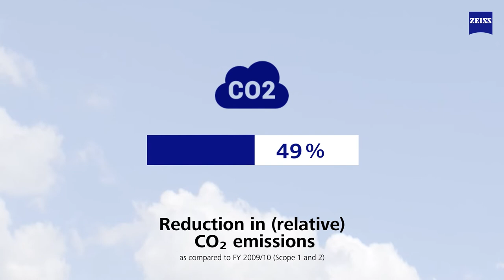Sustainability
Sometimes less actually is more:  less consumption, more responsibility.